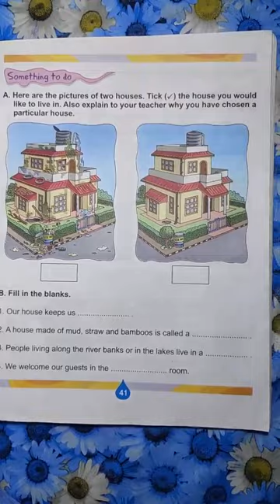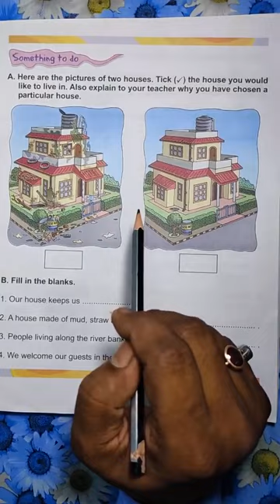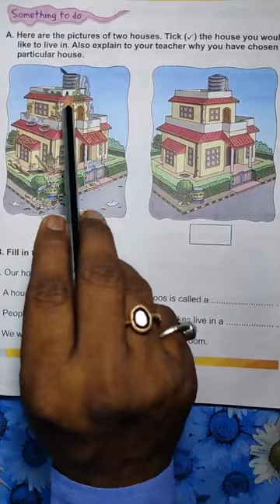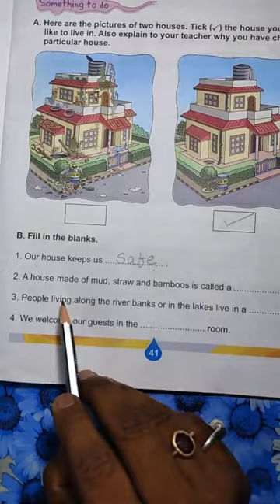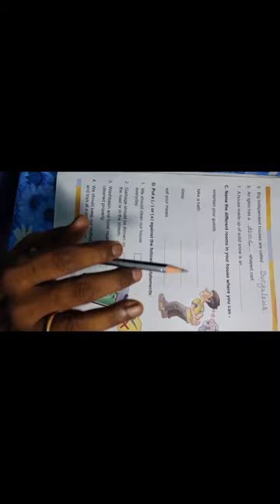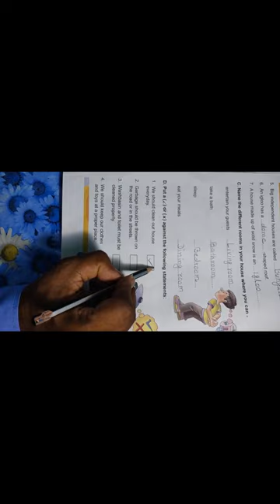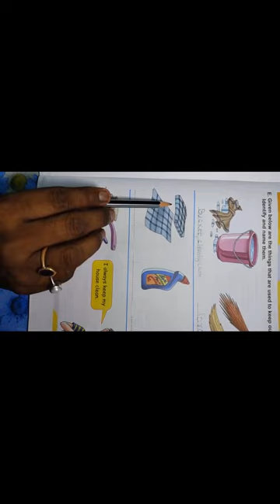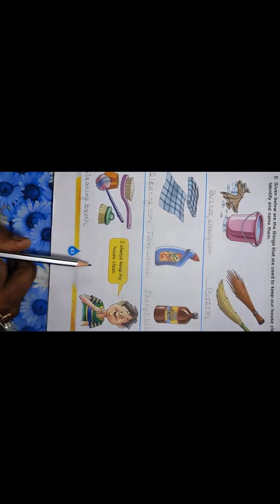Class II EVS CH 5 A HOUSE TO LIVE IN LECTURE 3